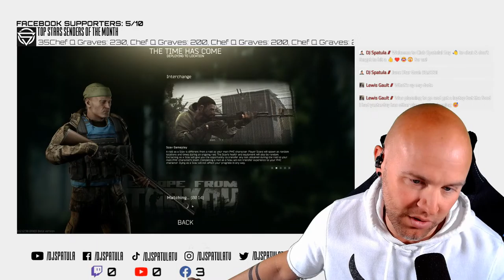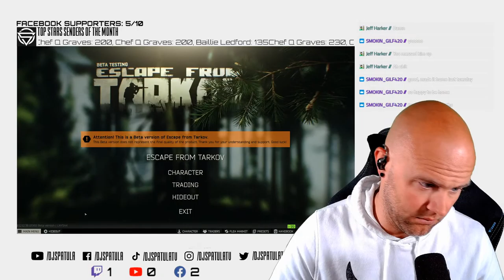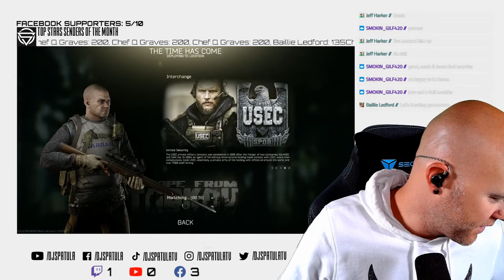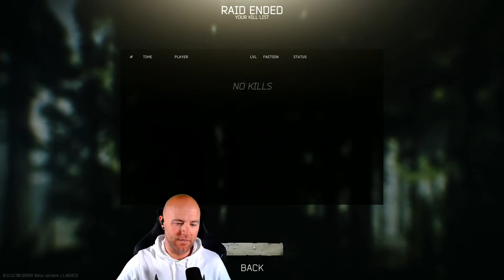#1 spray tanned streamer on this platform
Good Morning and Happy Friday Club Spatula! Come tell me all about your weekend plans!